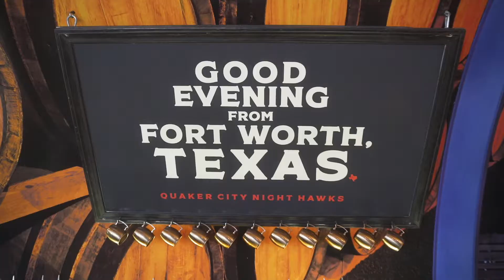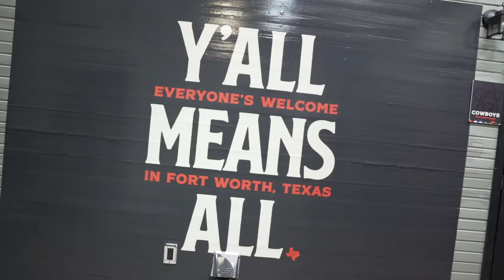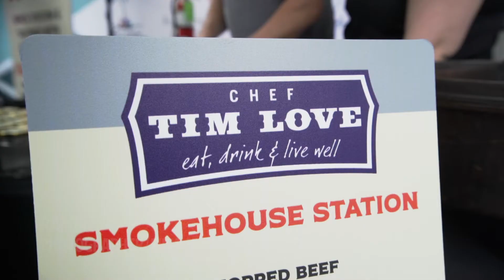Fort Worth On Rainey Weekend